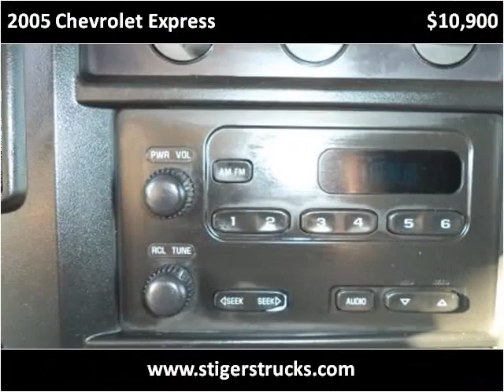2005 Chevrolet Express Used Cars Frankfort KY